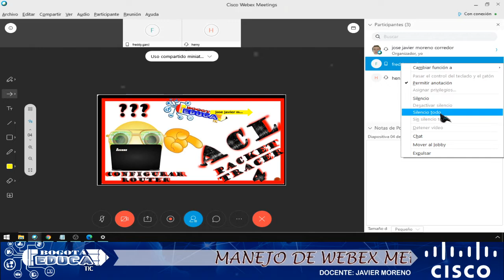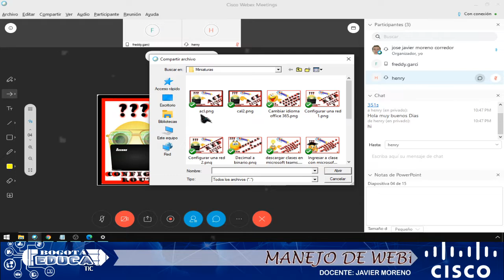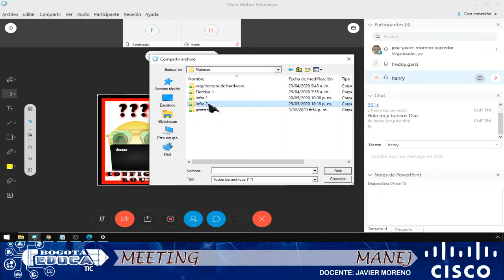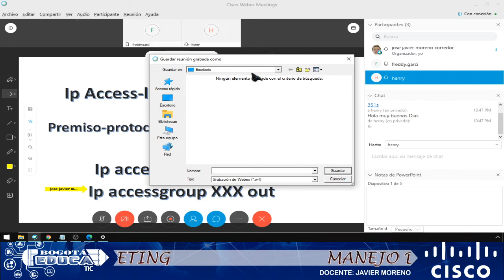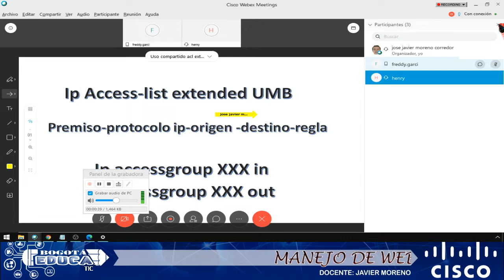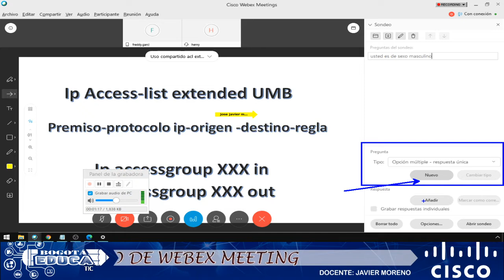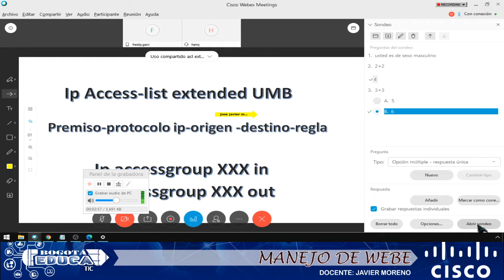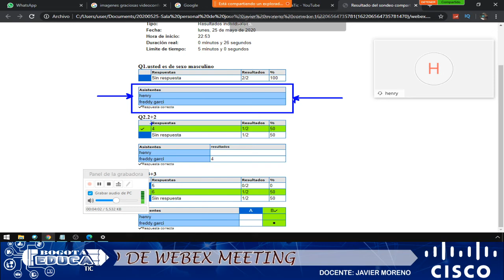Webex meeting hacer un sondeo, que se califique en clase